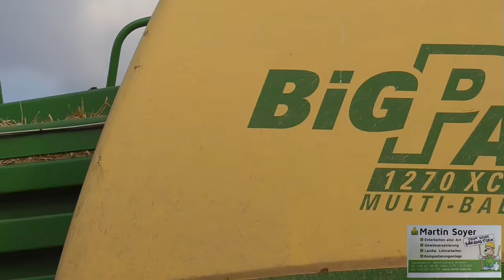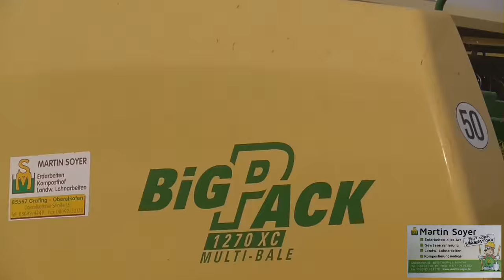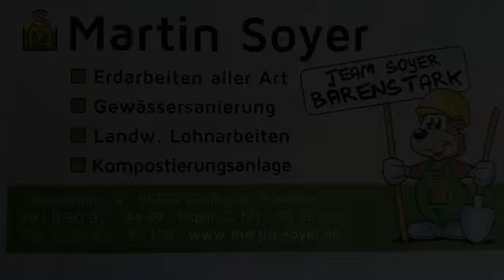Stroh pressen mit Deutz Fahr und Krone Big Pack 1270 ► vom LU Soyer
In dem Video seht ihr das Lohnunternehmen Martin Soyer beim Weizenstroh pressen. Zu sehen ist ein Deutz Fahr Agrotron M625 Profiline und eine Krone Big Pack 1270 xc Multibale. Das Lohnunternehmen besitzt 4 Quaderballenpressen und 2 Rundballenpressen.

Schreibt uns in die Kommentare, damit wir wissen was wir gut machen, aber auch was wir verbessern können.

Kameras:

► 2x Rollei Bullet 5s (Actioncam)

► 1x Panasonic Camcorder

► 1x Nikon Coolpix L830

► 1x Parrot Bebop (Drohne)

Euer Filmteam Oberpframmern